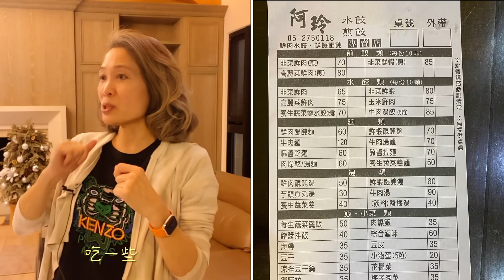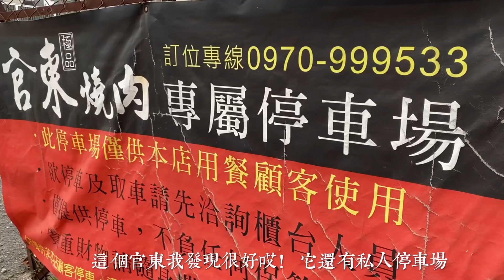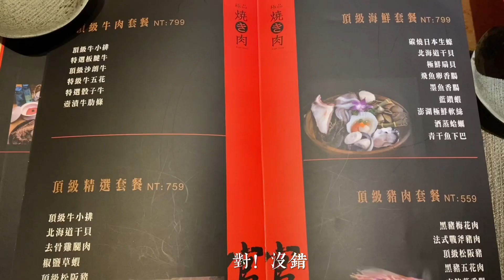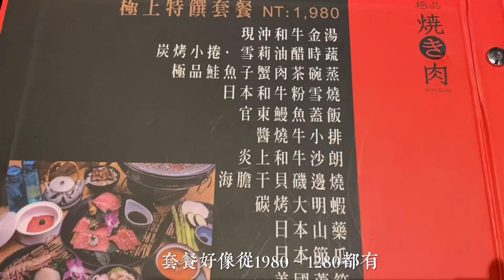從銅板價吃起再到由夜市攤販演變成裝璜現代的「官東燒肉」🔥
嘉義一日遊 用餐三頓
早午餐～阿玲￼煎餃「中正路」
下午茶～泰勒瓦咖啡廳 「東區大雅路」
￼晚餐～關東燒肉「仁愛路」